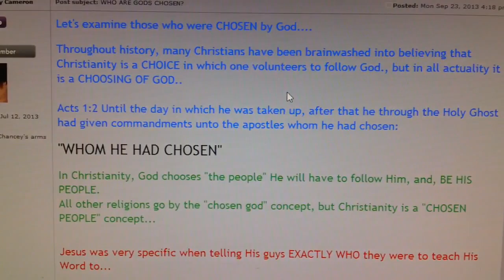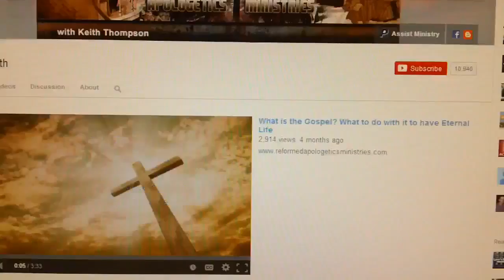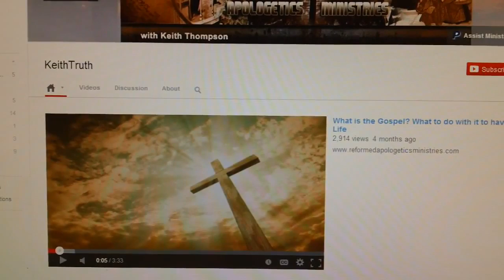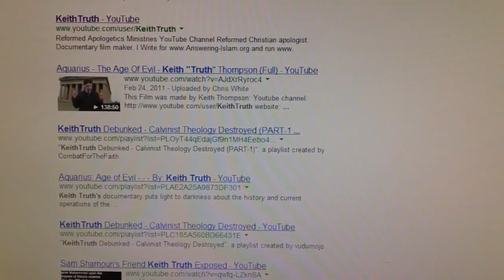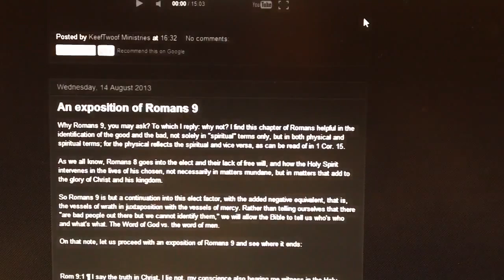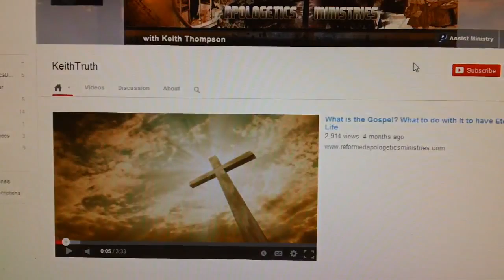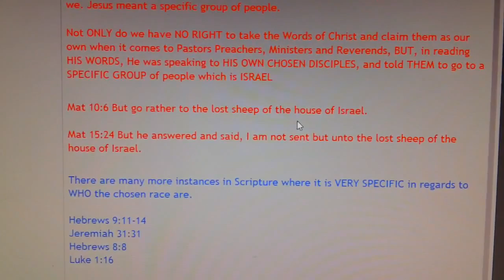CALVINISM VS CHRISTIANITY PREDESTINATION IS CHRISTIANITY EXCLUSIVE TO ADAM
Originally uploaded on Oct 15 2013 by Youtube User Queeny Cameron who unfortunately is no longer on Youtube. I was able to recover some Very informative research of hers that i feel really deserves to be uploaded once again. Sadly i could not provide any links that were mentioned in these videos.

We are making such material available in our efforts to advance understanding of environmental, political, human rights, economic, scientific, and social justice issues etc. We know that our use of any such copyrighted material constitutes a 'fair use' as provided for in section 107 of the US Copyright Law. In accordance with Title 17 U.S.C. Section 107, the material on this  video is distributed without profit to those who have expressed a prior interest in receiving the included information for research and educational purposes.